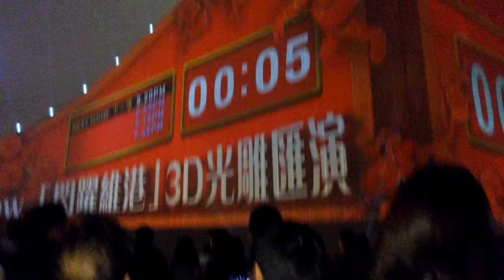Pulse 3D Light Show, Hong Kong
Pulse 3D Light Show